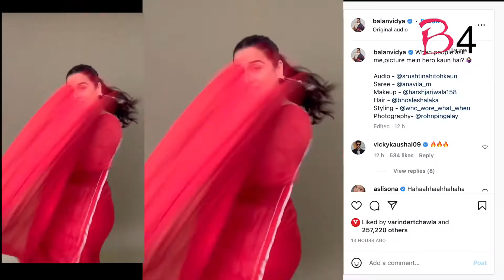Vidya Balan turns rapper, shares hilarious video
Actress Vidya Balan often shuts down trollers with her savage replies. She recently shared a hilarious video on her Instagram handle.